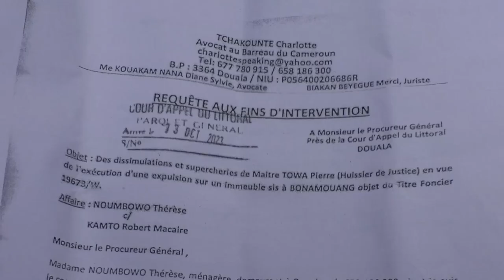20 FAMILLES EXPULSÉES AU QUARTIER BONABO À DOUALA